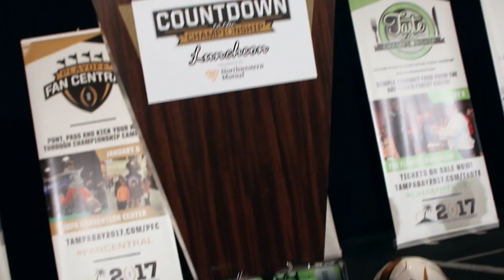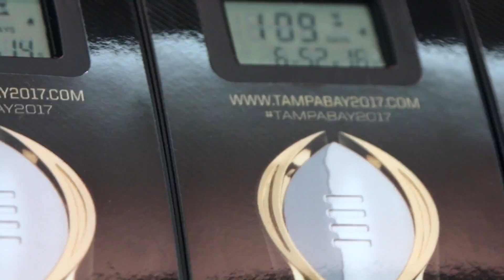Countdown to the Championship Luncheon: A Look Back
As Tampa Bay prepares for the 2017 College Football Playoff National Championship, Here's a look back at September's Countdown to the Championship Luncheon presented by Northwestern Mutual.